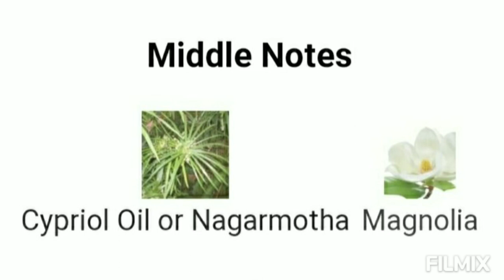Splendid Vanilla - Roberto Cavalli Fragrance Notes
Splendid Vanilla by Roberto Cavalli is a Amber Floral fragrance for women and men. Splendid Vanilla was launched in 2019. The nose behind this fragrance is Amelie Jacquin. Longevity is long lasting. Sillage is strong.